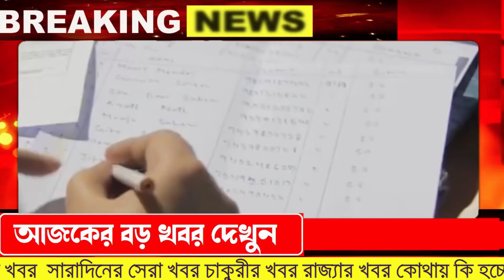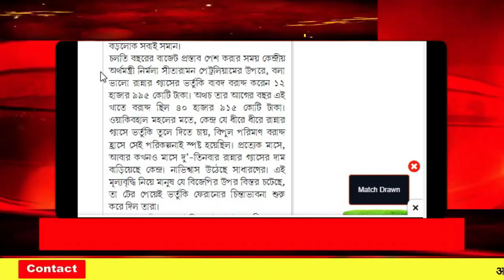৩ বড় ঘোষণা সুখবর | লক্ষীর ভান্ডার রান্নার গ্যাস ইলেক্ট্রিক | Latest Update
৩ বড় ঘোষণা সুখবর | লক্ষীর ভান্ডার রান্নার গ্যাস ইলেক্ট্রিক | Latest Update